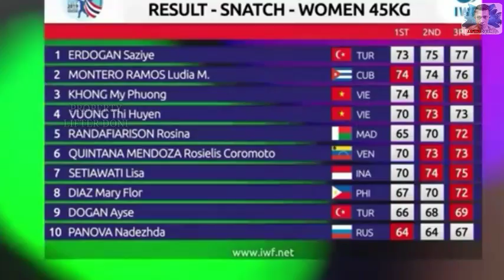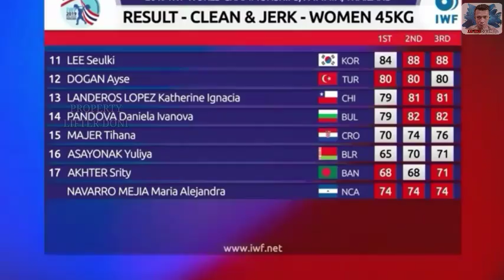Highlight - Detik-detik Lisa Setiawati 🇮🇩 Raih Medali Emas 🥇 Jenis Angkatan Clean & Jerk Kls 45Kg